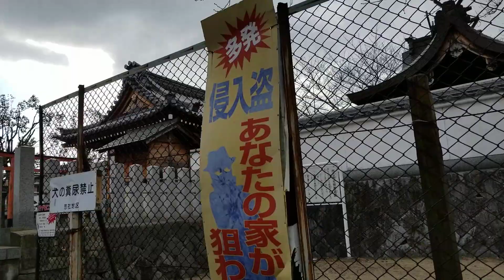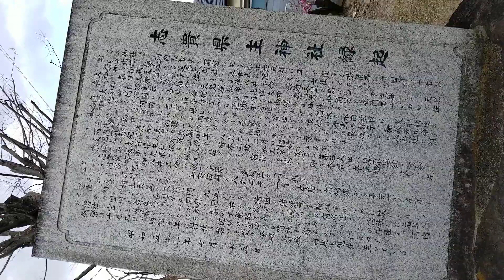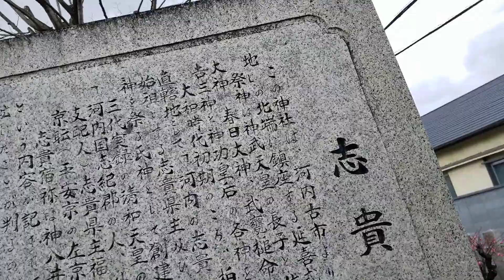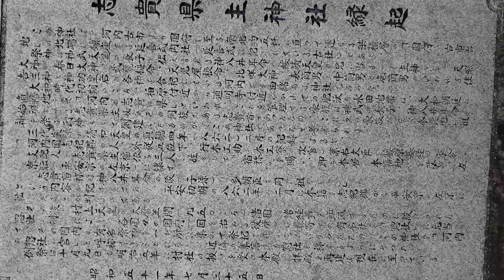18 2022年2月18日 河内國總社 志貴懸主神社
18 2022年2月18日 河内國總社 志貴懸主神社